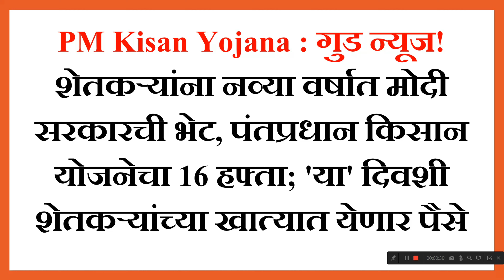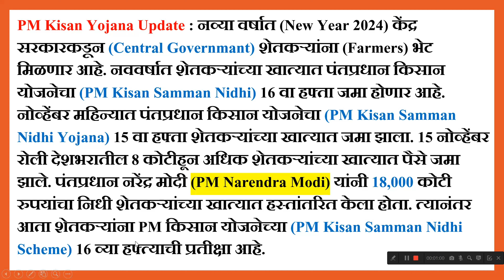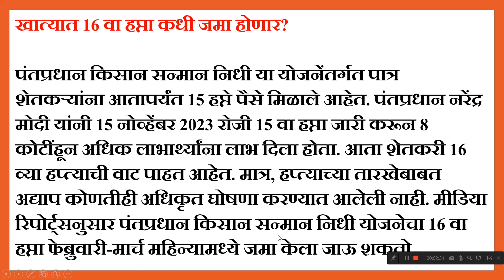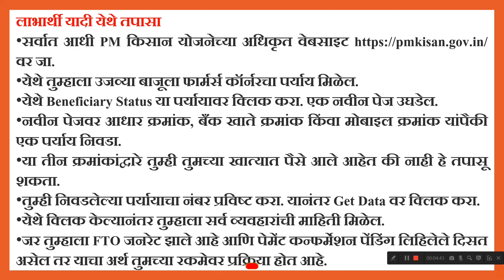16 installment under PM Kisan Yojana will be deposited in the bank account soon | Namo Shetkari 2024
16 installment under PM Kisan Yojana will be deposited in the bank account soon | Namo Shetkari 2024

Topics - पीएम किसान योजना,pm किसान योजना,पीएम किसान सन्मान योजना,पी एम किसान सोळावा हप्ता जमा बातमी,पी एम किसान चा सोळावा हप्ता कधी येणार,पी एम किसान सोळावा हप्ता जमा ब्रेकिंग न्युज,पी एम किसान सोळावा हप्ता आज जमा ब्रेकिंग न्युज,16 वा हप्ता पी एम किसान,पी एम किसान 16 वा हप्ता कधी येणार,पी एम किसान 16 वा हप्ता वाटप live news,पीएम किसान 16 वा हप्ता कधी मिळणार,बुधवारला पी एम किसान चा हप्ता जमा,आज 11 वाजता पी एम किसान चा हप्ता जमा,पी एम किसान चा 16 वा हप्ता कधी येणार